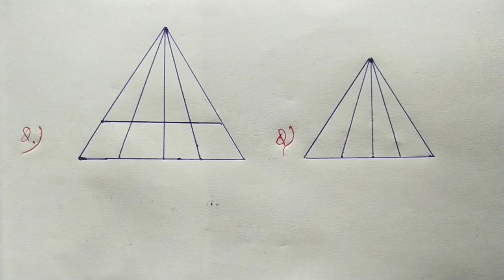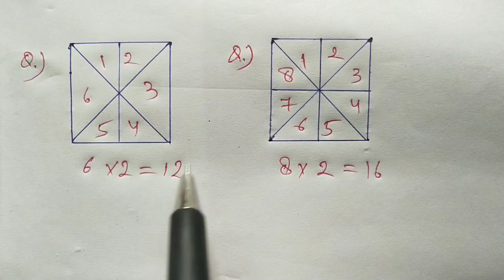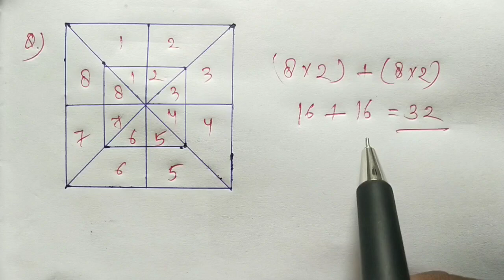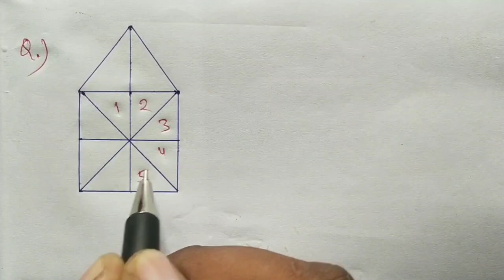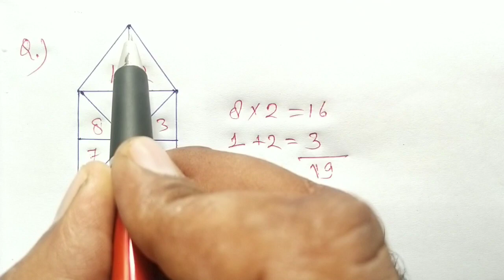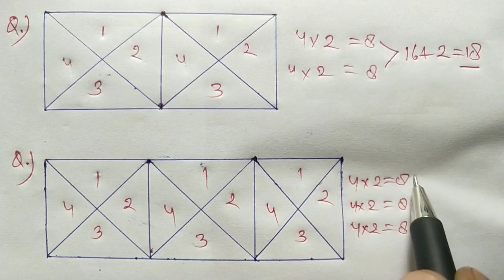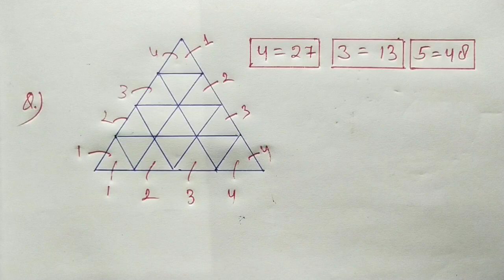Counting Figures With In 2 Sec. || जरूर देखलेना || Railway Reasoning Online Vvv.Imp